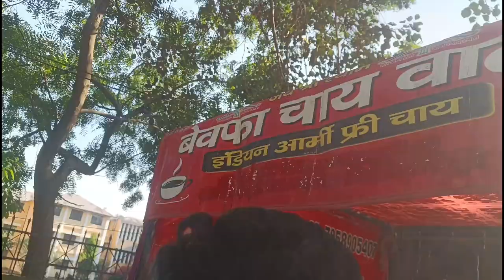A day in DSPMU with friends// Dr. shyama Prasad Mukherjee University // dspmu // rajeshsinghxvlog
A day in college with friends...
skit practice , dance , Masti in one vlog.